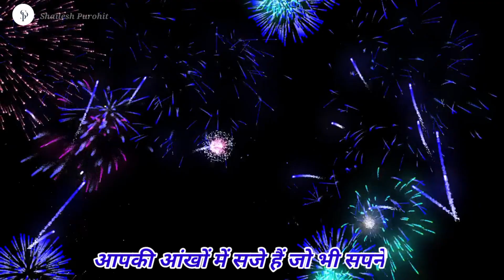New Year 2024 Status Shayari | आपके लिए है हमारी शुभकामनाएं | Happy New Year 2024 | Well Come 2024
new year 2024 dj remix
happy new year 2024 art
happy new year 2024 abba
advance happy new year 2024
happy new year 2024 status attitude
happy new year status 2024 all friends
advance happy new year 2024 status